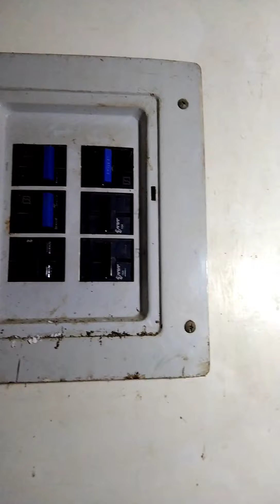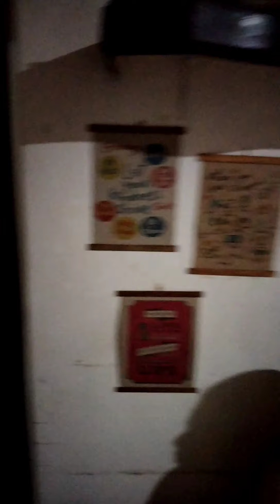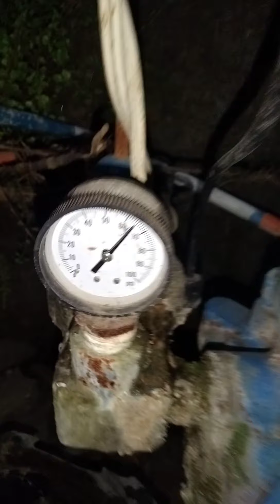sa wakas may ilaw na rin | jhenson allosada trazons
sa wakas may ilaw narin | jhenson allosada trazona